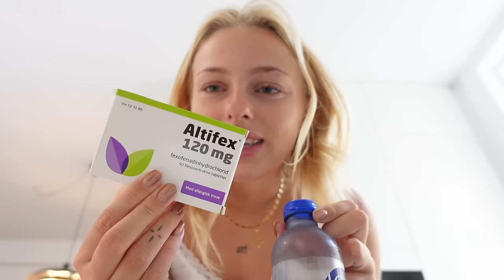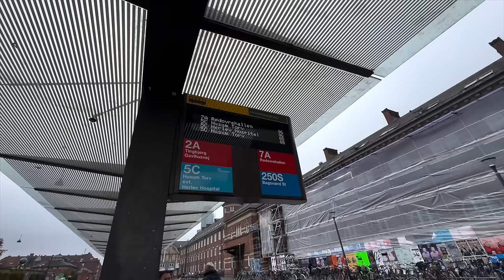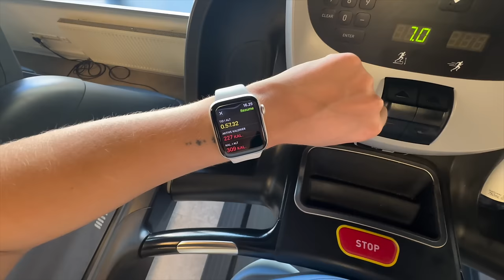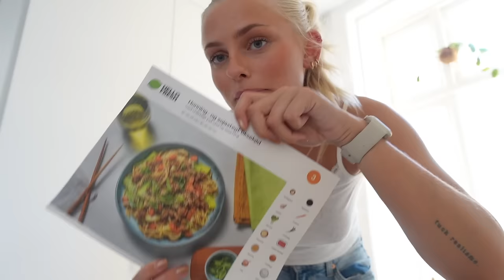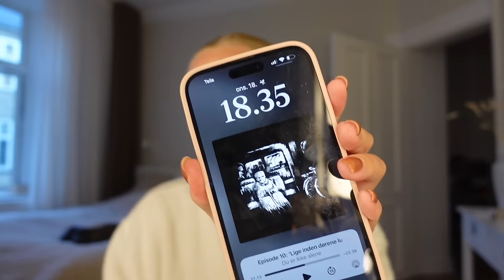VLOG: Fall items haul, de bedste overnight oats & min ærlige mening om KONTRA!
I kan benytte jer af min rabatkode MADSENYT og spare -20% i en uge!

+ Navn: Louise Schaumborg Madsen
+ Alder: 22 år
+ Højde: 169 cm
+ Student: Jeg fik huen på i 2021
+ Fødselsdag: 5. marts 2002
+ By: Jeg er opvokset og bor i København
+ Startet på YouTube: Jeg startede i sommerferien 2013 (11 år gammel)
+ Outro sang: Mary J. Blige - Family Affair (DRKTMS Remix) på Soundcloud